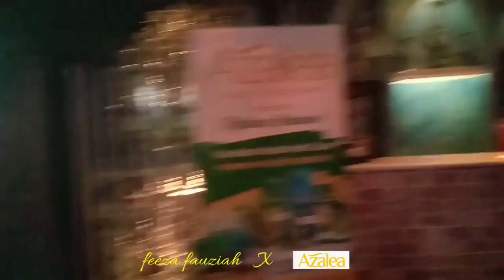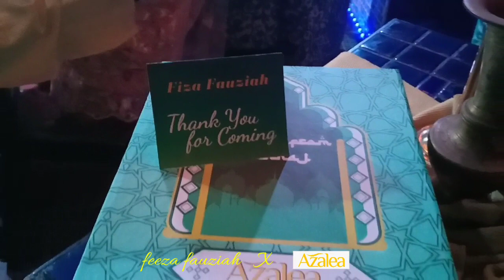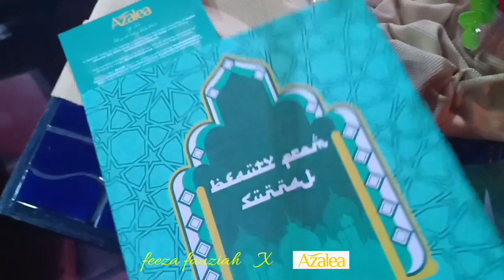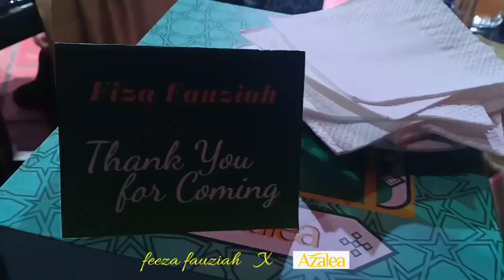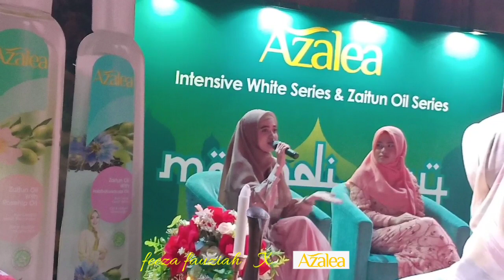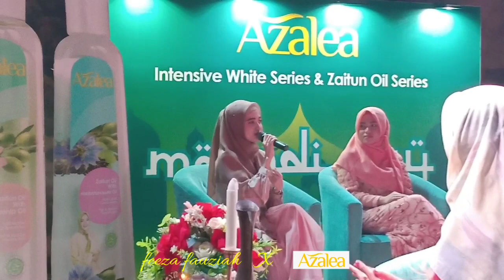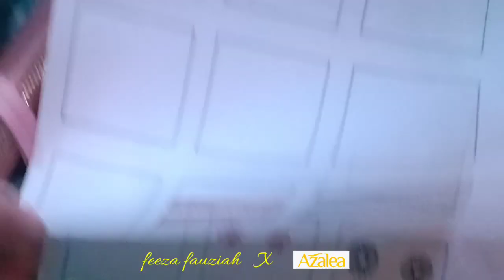GATHERING AZALEA ISTIQOMAH SQUAD DAN LAUNCHING PRODUK TERBARUNYA AZALEA BEAUTY HIJAB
Halaaw assalamu'alaikum, AzaleaIstiqomahSquad kemarin gathering untuk pertama kalinya sekaligus launching produk terbarunya Azalea Beauty Hijab.. yuk simak kehebohan acara nya...